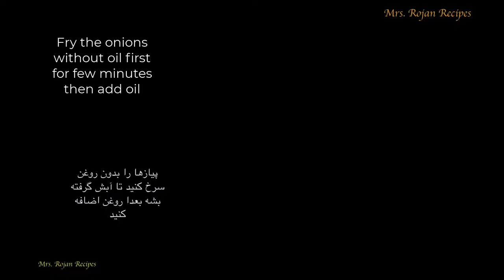Easy Chicken Ghaierma Recipey خوراک مرغ قایرمه ساده و سریع و خوشمزه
Easy and fast dinner within 20 minutes only.

Learn How to debone and fillet any type of fish or preparation for any type of seafood with professionals.

دلمه برگ
دلمه پیاز